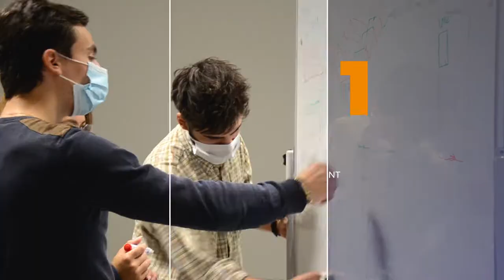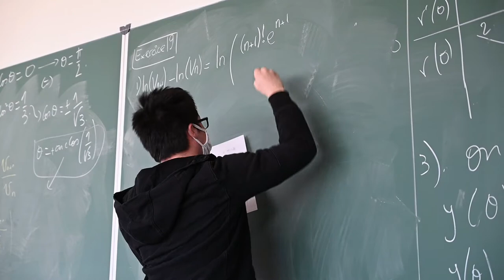5 critères pour choisir son école d'ingénieurs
Formation, ouverture internationale, reconnaissance, ... Plusieurs critères permettent de choisir son école d'ingénieurs, pour faire le bon choix !

Certaines images de cette vidéo ont été tournées avant la crise sanitaire.